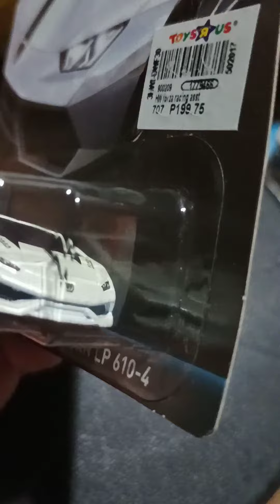Hot Wheels #37 | Lamborghini Huracán LP 610-4.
Youthful mindset. Young at heart..

Music credits to:
Musician: Xuxiao